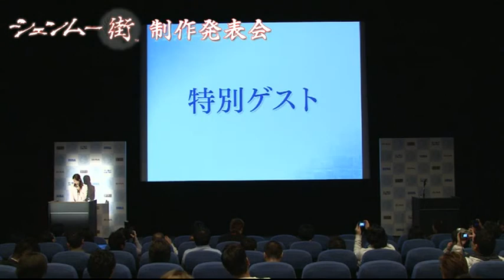Shenmue City (Gai) Premiere 5/7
-Kiharu Yoshida (Sunsoft CEO)
-Hiroyuki Miyazaki (from SEGA Mobile New Media division)
-Isao Moriyasu (DeNA COO)
-Game presentation with Yu Suzuki (YS Net) and Hiroaki Takeuchi (Chairman of Think Inc., worked as an adviser in previous Shenmue games)
-Q&A with the press
-Special guest: Hiroshi Fujioka (voice actor for Iwao Hazuki, played Segata Sanshiro and Kamen Rider)